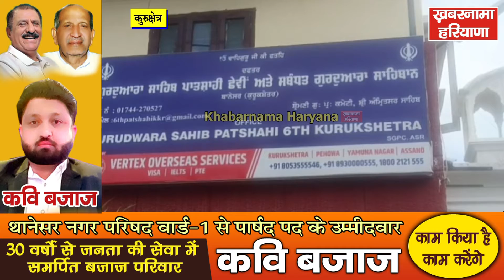श्री गुरु नानक देव के प्रकाशोत्सव पर पाकिस्तान धार्मिक यात्रा के लिए जत्था रवाना